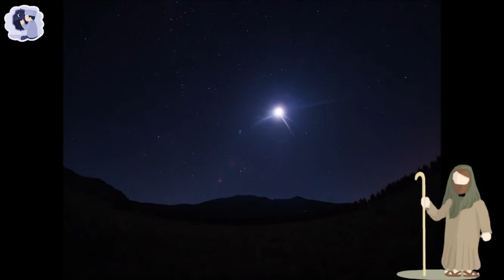قصة رسول الله وحسان إبن ثابت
قصيدة حسان ابن ثابت في مدح رسول الله صلي الله عليه وسلم